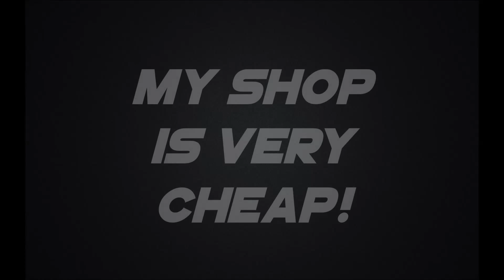SELLFY SHOP! [OPEN]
► Yoo Mensen leuk dat jullie weer kijken naar een nieuwe video!
► Als je een banner wilt laten het dan even weten!

► Banner gemaakt door mijzelf! :)

► En laat even een like achter :)
► Laterzzzz :D